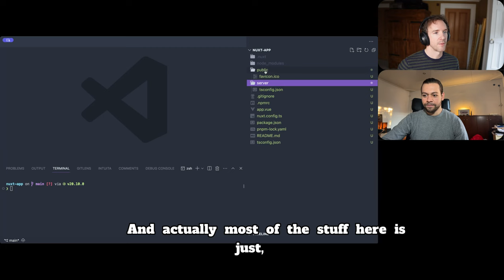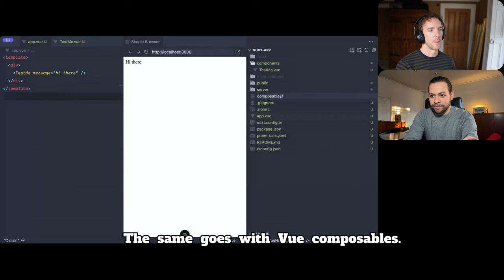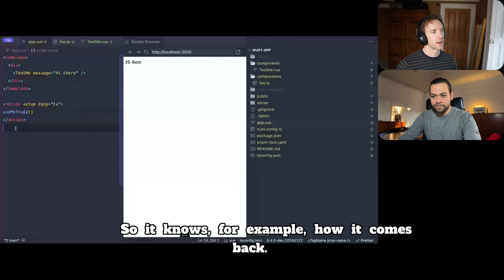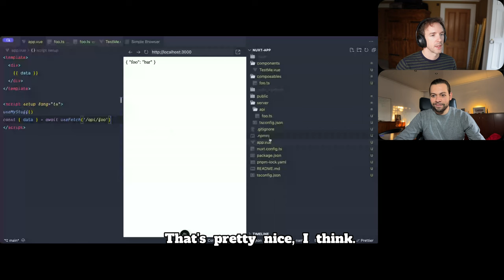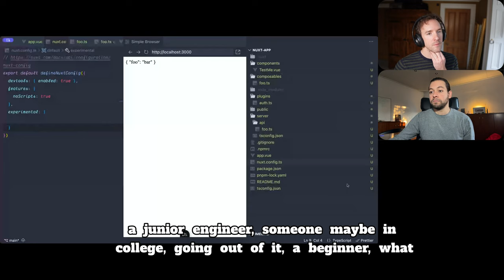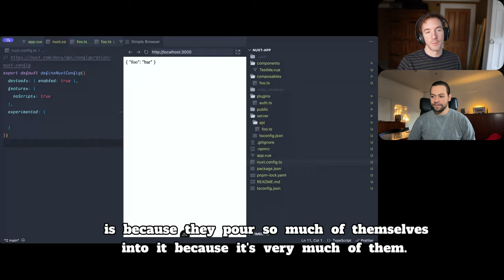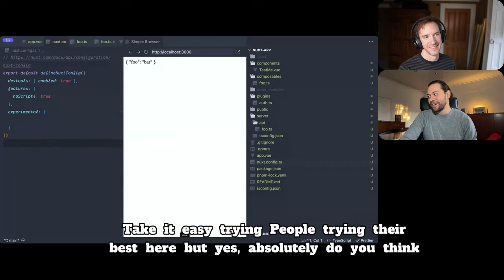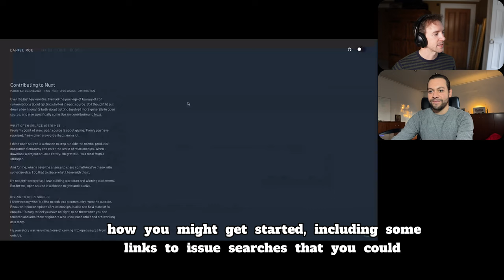Open source interviews #33 - Daniel Roe, maintainer of Nuxt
Interview with Daniel Roe, maintainer of Nuxt.com

Chapters:
00:00 Personal Background
02:07 Career Changes & Identity
05:48 Skills & Lessons from Past Careers
09:47 Applying Skills to Open Source & Nuxt
12:20 Nuxt 4 | Roadmap & Release Schedule
14:35 Challenges while maintaining Nuxt
17:29 Decision-making while maintaining Nuxt
18:48 What is Nuxt
22:22 Sustainability in Nuxt & Open Source
26:03 Consulting work & community
34:34 X.com follow suggestions
36:46 Conferences and in-person meets
39:28 Nuxt Demo
48:33 Feedback, Criticism & Motivation in Open Source
51:24 Nuxt.com | GitHub Repository
52:55 Contributing to Nuxt